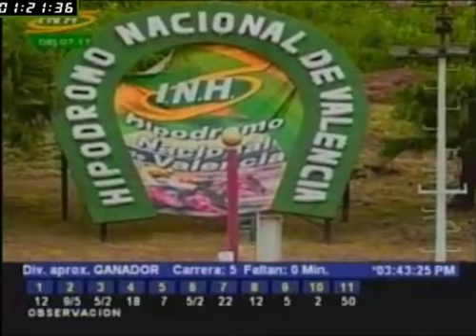VALENCIA 5 CARRERA, SABADO 08 DE JULIO DE 2017